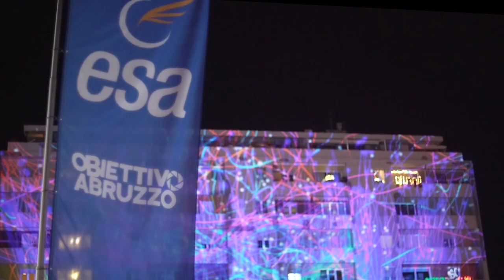SPOT PESCARA MAPPING 2018 | ESA ENERGIA Obiettivo Abruzzo | JMOTION Film Production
SPOT ESA ENERGIA | Mostra Fotografica OBIETTIVO ABRUZZO PESCARA MAPPING 2018
Produzione esecutiva: JMOTION Film Production
Agenzia: LUSSO ADV
Voice over / Speaker: Lidia Di Blasio
Cliente: ESA ENERGIA